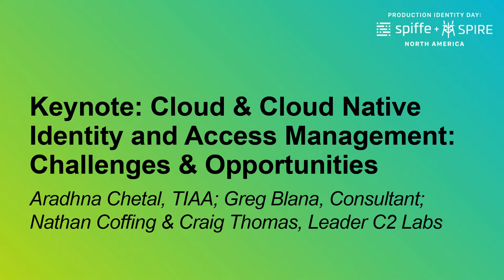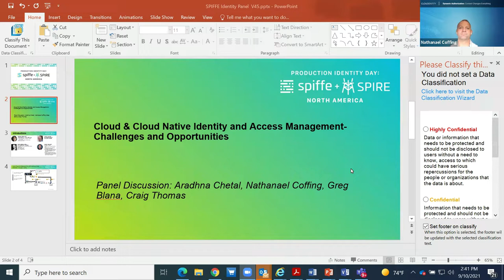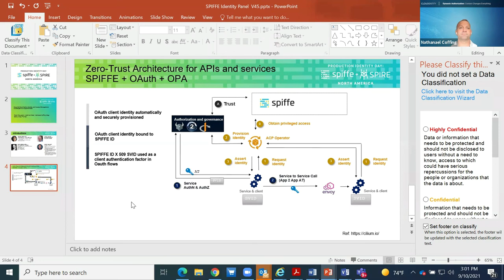Keynote: Cloud & Cloud Native Identity and Access Management: Challenges & Opportunities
Keynote: Cloud & Cloud Native Identity and Access Management: Challenges & Opportunities - Aradhna Chetal, TIAA; Greg Blana, Consultant; Nathanael Coffing & Craig Thomas, Leader C2 Labs

With the adoption of Cloud & Cloud Native technologies and workloads becoming more distributed, the challenge still remains in achieving zero trust. Organizations struggle to enforce rules and policies within today’s complex and heterogeneous multi-cloud hybrid IT environments. Gartner predicts that by 2023, 75% of cloud security failures will result from inadequate management of identities, access, and privileges. Externalizing access decisions/policies from application code, consistently enforcing access policies, leveraging attributes in the access decision making enables fine-grain authorization decisions and provides greater control over data security. In this session, we will discuss different challenges and solutions for Identity and access management in hybrid cloud native environments to achieve continuous identity assurance.